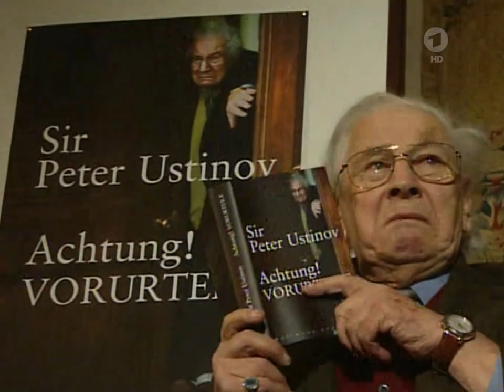Peter Ustinov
Hier im Bild als Inspektor Poirot